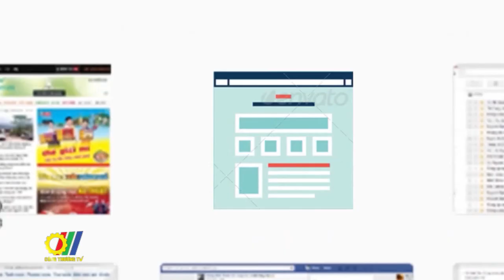Thúc đẩy mua sắm trực tuyến trong bối cảnh dịch Covid-19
Nhằm thúc đẩy hoạt động mua sắm trực tuyến, đẩy mạnh tiêu dùng hàng Việt, tăng cường các giải pháp, dịch vụ do doanh nghiệp, Start-up Việt phát triển, Bộ Công Thương tổ chức lễ phát động "Ngày mua sắm trực tuyến Việt Nam - Online Friday 2021" vào sáng 26/11 tại Hà Nội…